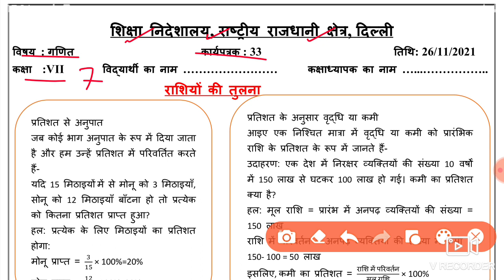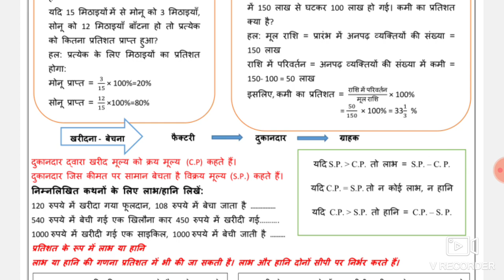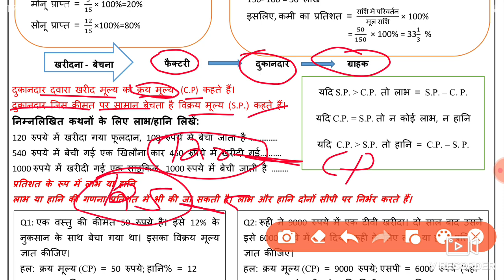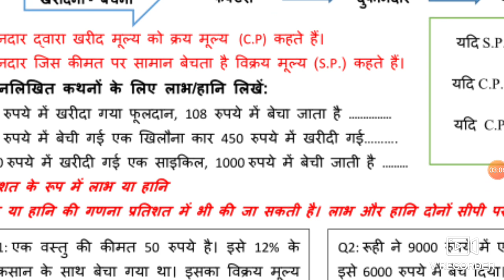Mathematics Worksheet 33 Class 7 (26/11/21)hindi Medium/Worksheet 33 Maths Class 7/Worksheet Maths33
Mathematics Worksheet 33 Class 7 (26/11/2021) hindi Medium, Worksheet 33 Maths Class 7,Worksheet Maths 33,

class 7 Maths worksheet 33 hindi medium,
  Math work sheet 33 class 7 hindi medium,
class 7 Maths worksheet 33,

worksheet 33,
worksheet 33 Maths class 7 hindi Medium ,
aaj ki Worksheet 33 Maths hindi medium,
aaj ki class 7 Worksheet 33,
26 November class 8 Worksheet 33,
26 November Worksheet 33 class 7 hindi medium,
 Maths Worksheet 33 class 7 hindi medium,
Maths Worksheet 33 hindi medium,
26 November class 7 Worksheet 33 Maths ,
 26 November worksheet 33,

Worksheet 33,
 worksheet 33 class 7 hindi medium,
 26 November aaj ki worksheet,
 Maths worksheet 33 maths hindi medium,
 26 November Maths worksheet 33 class 7,
7 class Maths worksheet 33 hindi medium,
 today class 7 Maths 33 worksheet,
26 November worksheet 33 class 7,
 worksheet maths 33 hindi medium class 7,
 26 November today worksheet 33 class 7,
 hindi medium Maths class 7 worksheet 33,

🤗🤗🤗Thanku🤗🤗🤗